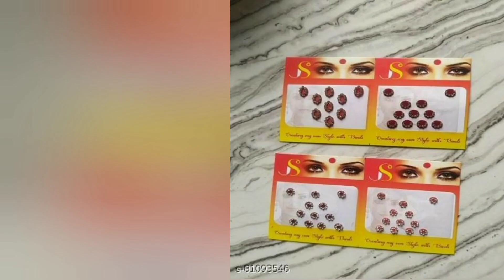मकरसंक्रांत स्पेशल हळदी कुंकू वान आयडिया/लेटेस्ट वान आयडिया/2023 मकरसंक्रांत.